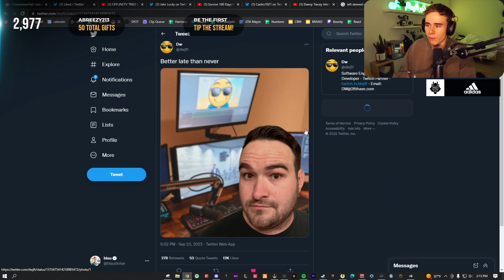Blau Reacts to DW Face Reveal (SHEEESHH)| NoPixel GTA RP